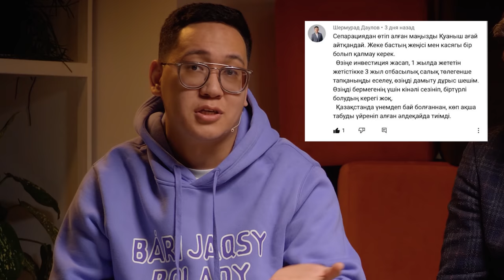КӨП ҚАРЫЗЫҢ БОЛА ТҰРА ҚАЛАЙ АҚША ТАБУҒА БОЛАДЫ? | ТӨРТЕУ ТҮГЕЛ БОЛСА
“Төртеу түгел болса” бағдарламасының бұл санында әрбір адамда кездесетін қарыз бен қорқыныш мәселелері қозғалды. Бағдарлама спикерлері -  Shonbay Online және Shonbay Business School негізін қалаушылар Қуаныш Шонбай, Мейірбек Бердібайұлы, Құлан Мектепберген және Ескендір Бестай.